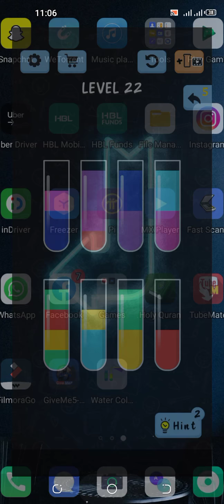Water Color level 20 21 22